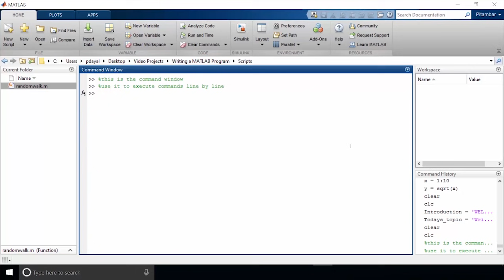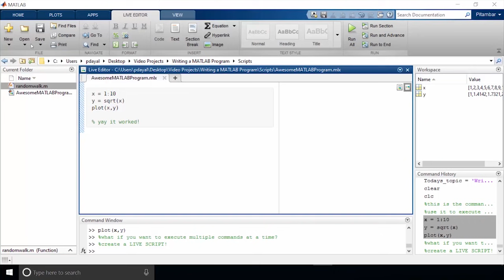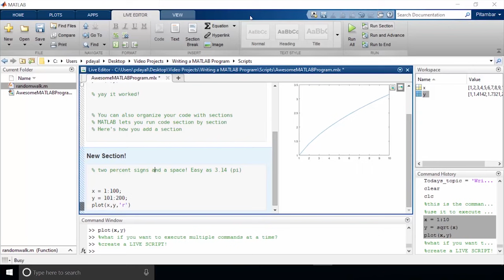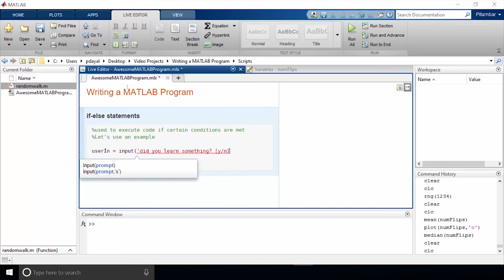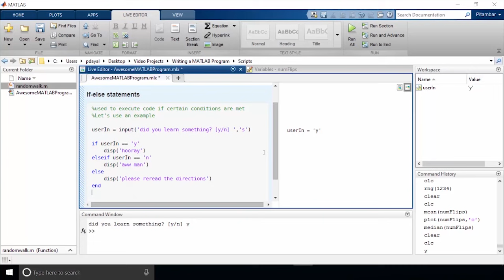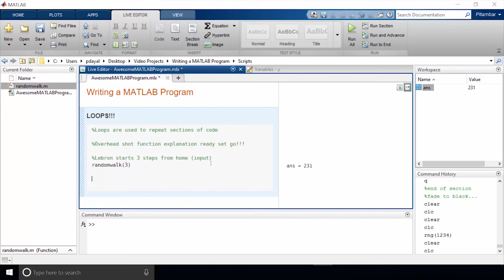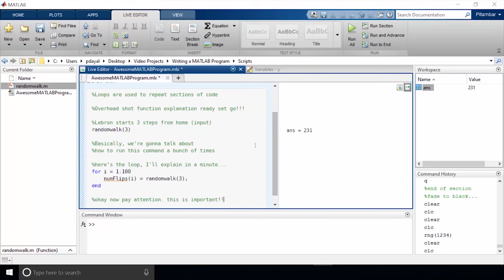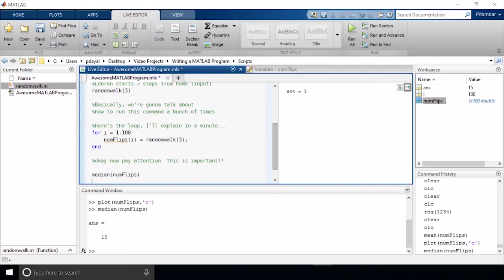How to Write a MATLAB Program - MATLAB Tutorial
Learn how to write a basic MATLAB program using Live Scripts and learn the concepts of indexing, if-else statements, and loops.

See what's new in the latest release of MATLAB and Simulink